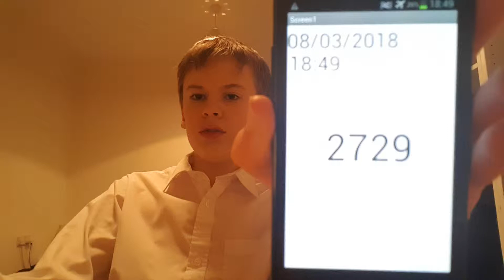Aaron Drinks Water #2729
Political discussions